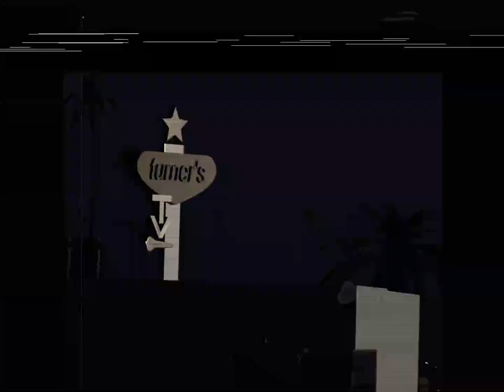Blender Animation | Tatsuro Yamashita "For You" Album cover recreation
Another Citypop animation. Wish the man would release his albums to Spotify.